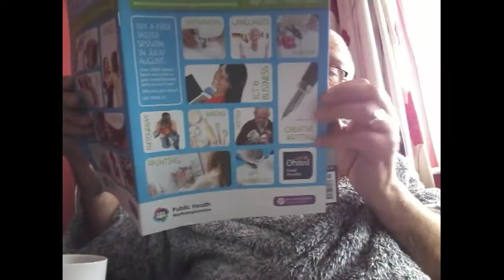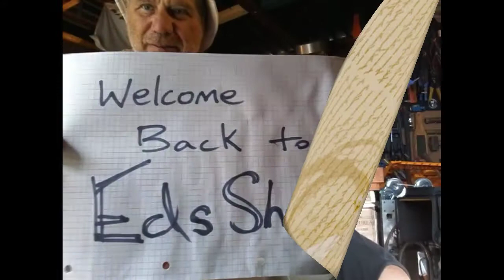🎶Sweet Home Ala.......Eds Shed🎶 Part FFFFour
Final instalment of the journey home. Calais - Dover- MFK- Eds Shed

I was very relieved to get back to the shed, there were times it nearly went sour though!

More stuff from the shed soon

Ed